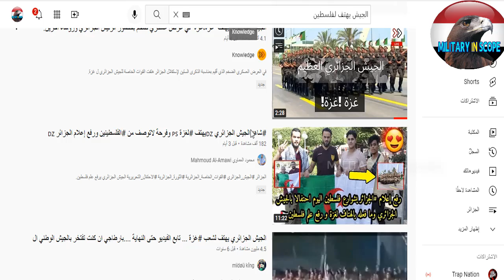مصرى يفتخر بهتاف الجيش الجزائرى لفلسطين ويلقن الشامتين درسا قويا ..الله عليكى يا جزائر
فلسط
غز
تبون
شنقريحة
جزائرى
جزائريين